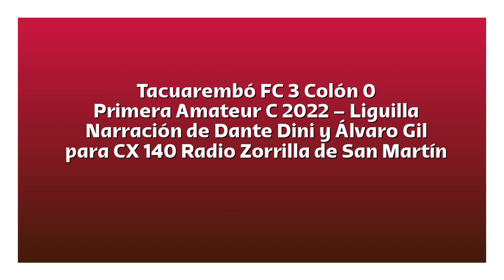Tacuarembó FC 3 Colón 0 - Primera C 2022 (por Dante Dini y Álvaro Gil)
Los goles del partido, por Dante Dini (dos primeros) y Álvaro Gil para CX 140 Radio Zorrilla de San Martín 1400 AM.